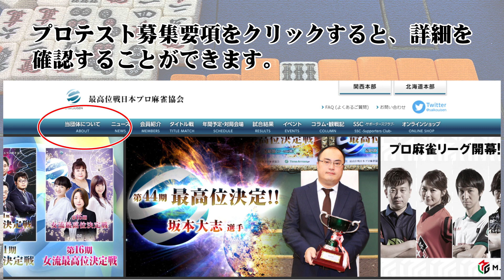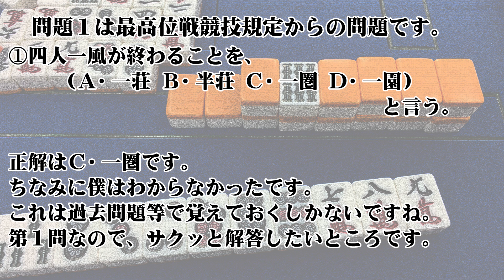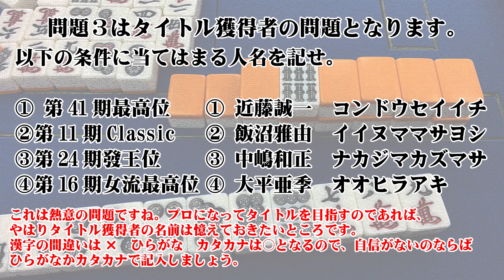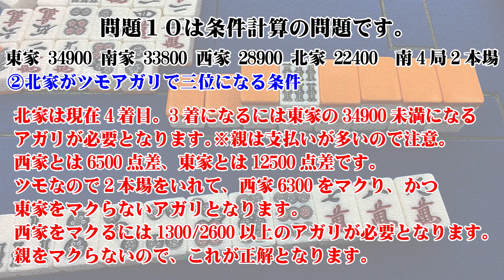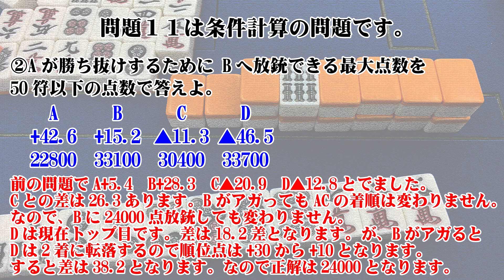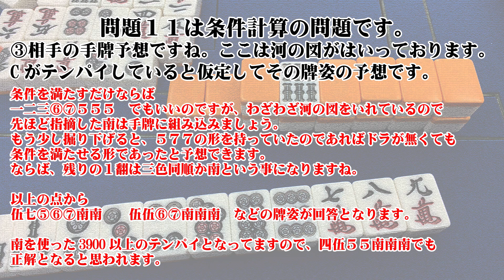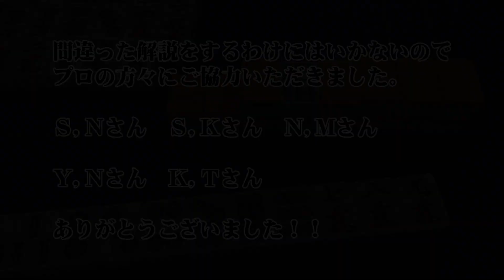【麻雀】最高位戦のプロが最高位戦のプロテストを解説してみた 修正版【プロテスト】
差の条件を修正した動画です。
前回動画も解答には間違いはなかったのですが、条件を確認する計算が間違えていましたので、こちらをUPいたしました。

過去問題を最高位戦のプロが解説してみます。
この動画は、出題の時に一時停止して解答していただき、その後再生して解説を見るという動画となっております。

将来最高位戦日本プロ麻雀協会の受験を考えている方にはぜひ見ていただきたい動画です。